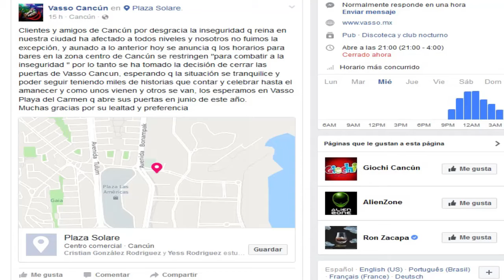Bar Vasso Cancún cierra por altos índices delictivos en Cancún